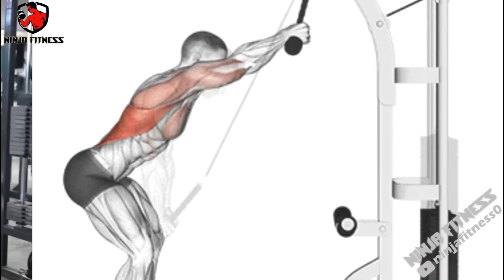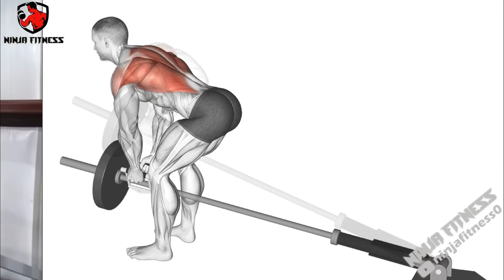BEST REACTIONS of ANATOLY 18 | New Anatoly Gym Prank Video😂😂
Credit: / @vladimirfitness
Stay strong, lesssgo 🚀
Cleaner ANATOLY Shocks GIRLS in a GYM | Anatoly GYM PRANK #27
New Anatoly Gym Prank Video😂😂
Powerlifter Anatoly HUMBLING Gym Pals😂😂
Laughing at Anatoly Gym Prank Reactions😉
This Is What Makes Bodybuilders Scared of Anatoly